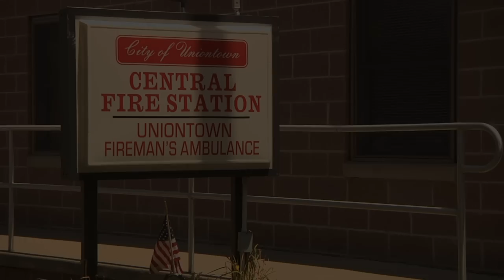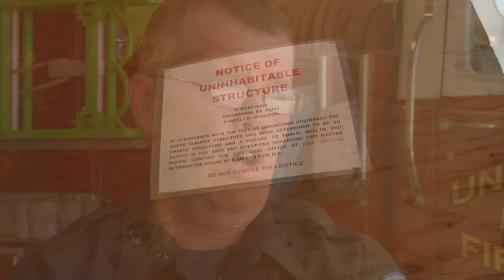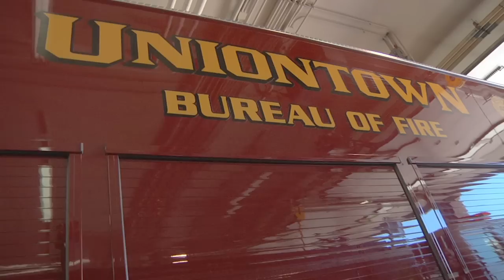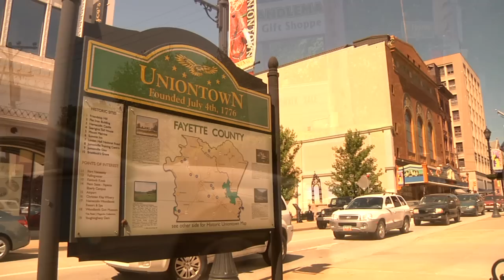Uniontown Firefighters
Uniontown, PA - Sensing politically-motivated cuts, firefighters organized an effort to inform the public of what their job entails and the dire consequences of the steady, statewide assault against the public sector workforce.